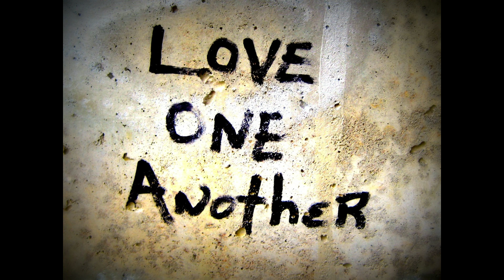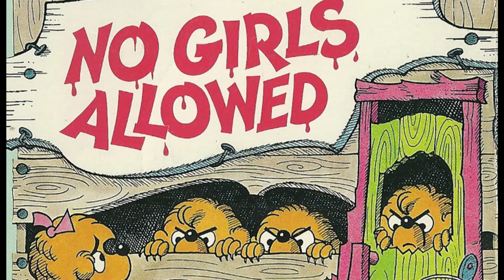Stop Putting Bad Mouth on Other People's Relationships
Black celebrities are often the target of gossip by gossipmongers who don't care if they're telling the truth or not. It doesn't uplift the Black community and it does harm to relationships. So, gossips need to stop putting bad mouth of other people's relationships.